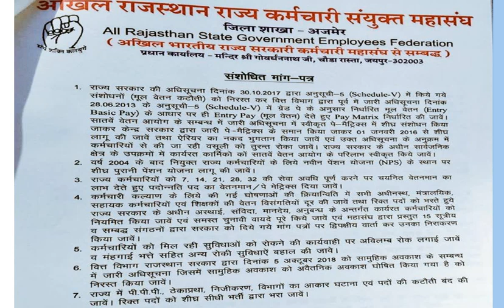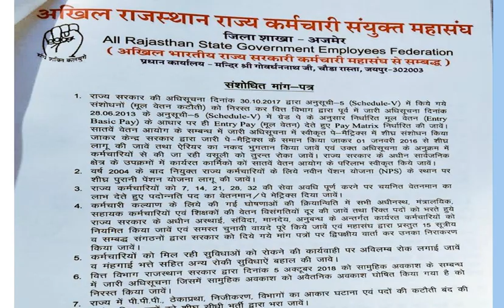Savida Karmik और 15 सूत्रीय माँगो को लेकर (01 March, 2020) अजमेर में CM गहलोत को ज्ञापन सौंपा